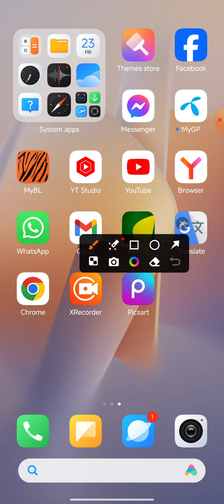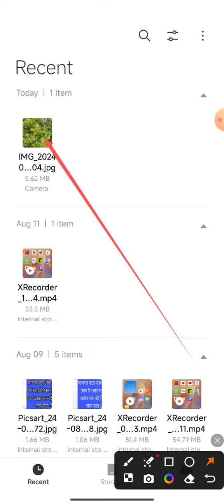Even though I have a beautiful mobile, I can't take photos. How can I take photos easily?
This video name is Even though I have a beautiful mobile, I can't take photos. How can I take photos easily?. This video very important for Android phone user people and also important for all mobile phone user people.

Photoshoot by Android phone
How shoot by Android phone